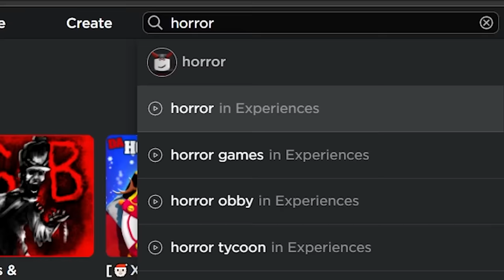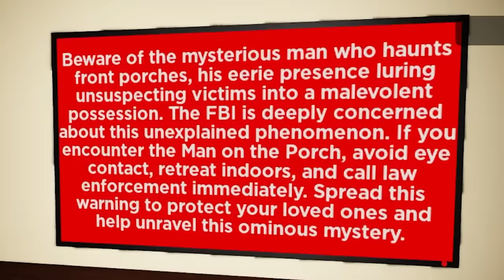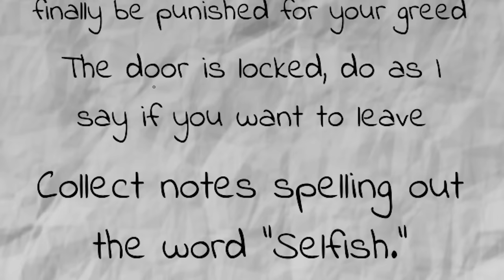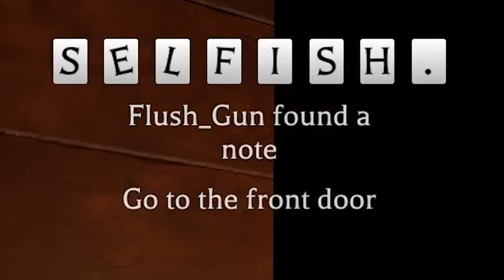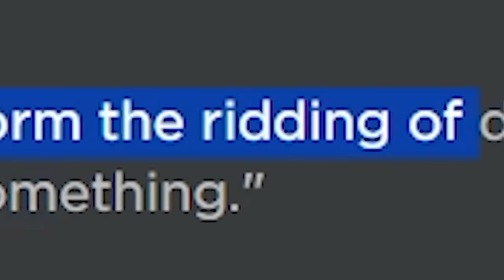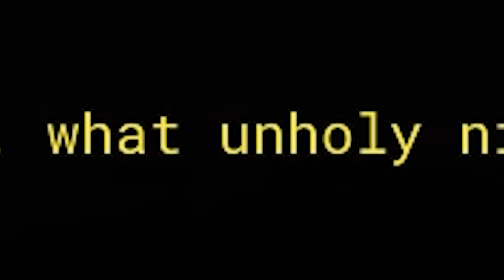ROBLOX GAMES that are ACTUALLY SCARY...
When you type in Horror on the Roblox search bar, you may get games such as Doors, Rainbow Friends, but what about the true real horror games, with terrifying jumpscares that leave you haunted for a while, now those can be truly scary, but also hilarious at the same time. Games such as WEIRD STRICT DAD, NIGHTLIGHT, and FAITHLESS are all SCARY HORROR GAMES but at the same time, can be hilarious with friends...